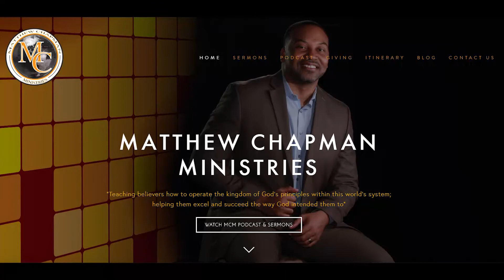Prosperity #3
It is God's will that we prosper in every area of life. This is the introduction to my four part series on Prosperity. I hope it is a blessing to you.